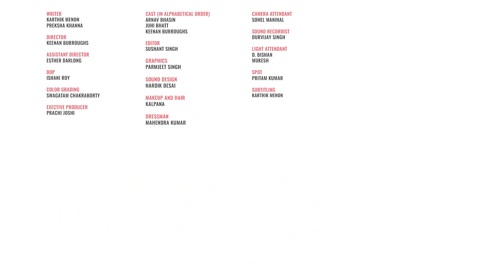FilterCopy | When You Break Up With Your Job | Ft. Arnav Bhasin and Juhi Bhatt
No one knows how much I cried that day 🥺

WRITER
KARTHIK MENON
PREKSHA KHANNA

DIRECTOR
KEENAN BURROUGHS

ASSISTANT DIRECTORS
ESTHER DARLONG

DOP
ISHANI ROY

EXECUTIVE PRODUCER
PRACHI JOSHI

ARNAV BHASIN
JUHI BHATT
KEENAN BURROUGHS

EDITOR
SUSHANT SINGH

COLOR GRADING
AJINKYA PANDIT

GRAPHICS
PARMJEET SINGH

KALPANA

DRESSMAN
MAHENDRA KUMAR

VIDEO OPERATIONS
RAUNAK RAMTEKE

CAMERA ATTENDANT
SOHEL MANIHAL

SOUND RECORDIST
DURVIJAY SINGH

LIGHT ATTENDANT
D. BISHAN
MUKESH

SPOT
PRITAM KUMAR

SUBTITLES
KARTHIK MENON